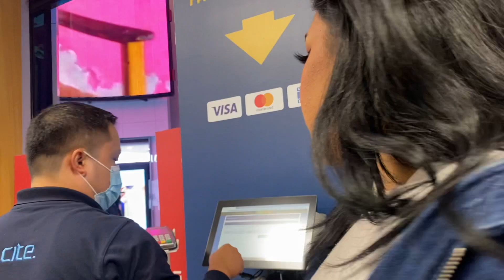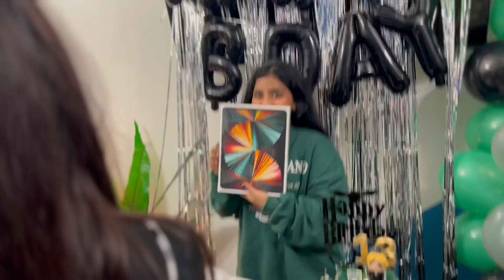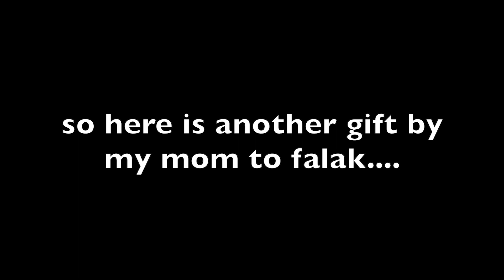IT's MY SISTER's 13th BIRTHDAY || GIFT HAUL || Ipad Pro 2021 UNBOXING & REVIEW!!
Heyyyy..